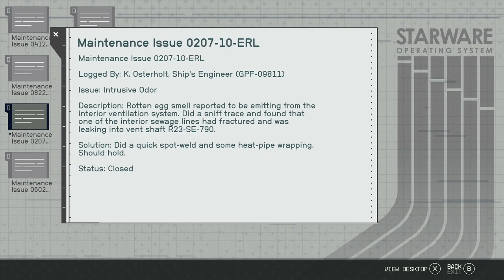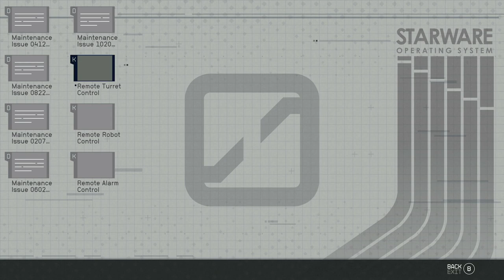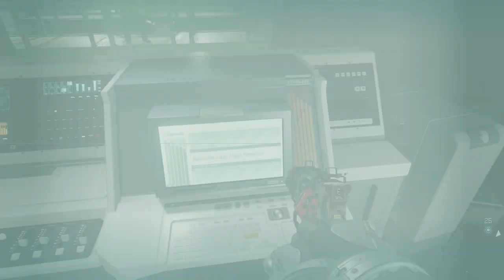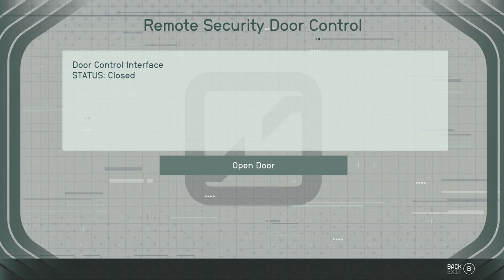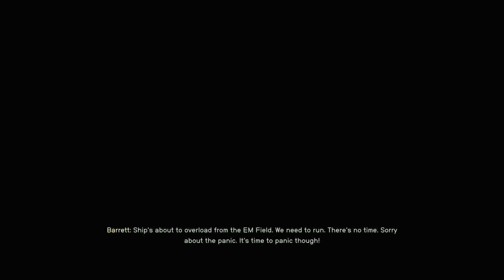STARFIELD - XBOX Walkthrough - PART 77 - EYE OF THE STORM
Eye Of The Storm - Crimson Fleet
Talk To Barett - Activity